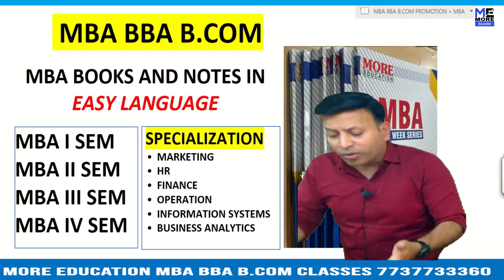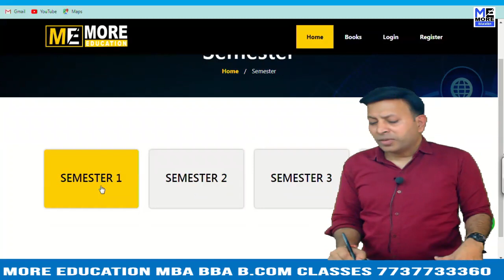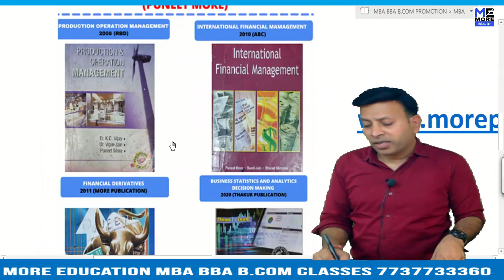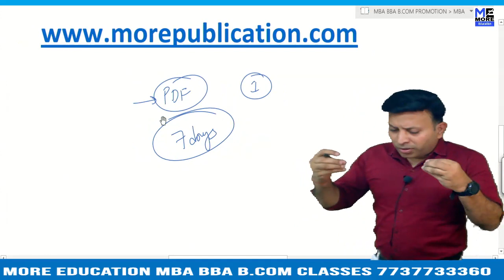MBA BOOKS/NOTES BIT|Bengal Institute Of Technology|EASY LANGUAGE|BBA NOTES/BOOKS|BCOM NOTES/BOOKS